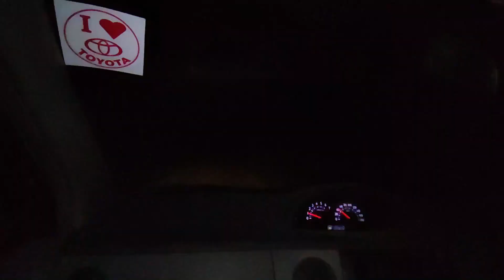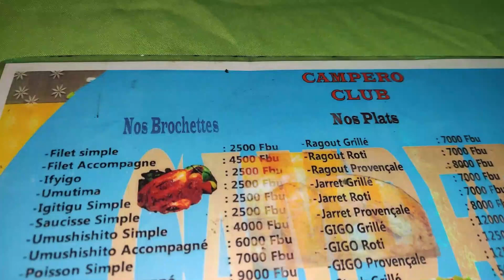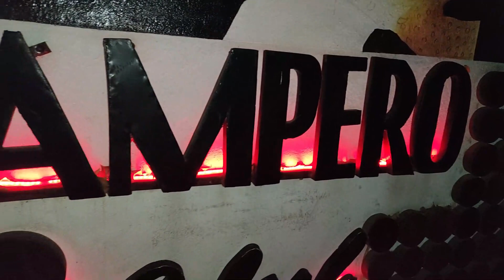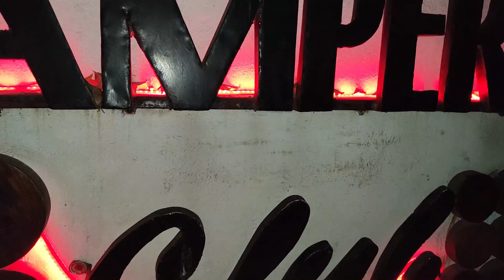Campero Club best place for amazing grill fish | Mukeke Grilled fish | Bujumbura Burundi Nightlife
Hello Everyone,
         I am Javed Ahmed from INDIA and living in Bujumbura,Burundi,AFRICA.  Welcome to my you tube channel "javed clicks".
Burundi Nightlife Kiriri Garden Hotel Bujumbura Burundi | Kiriri Garden Hotel | Nightlife in Burundi
BURUNDI NIGHT LIFE | CAFE GOURMAND BUJUMBURA BURUNDI | WHERE WE CHILL IN BURUNDI | DRIVING IN NIGHT
Ye Explain Kiya Hai Ummeed Hai Aapko Ye Video Bahut Pasand Aayegi

A Beautiful Journey from Bujumbura to Bugarama Coldest Place in Burundi | Beauty of Rural Burundi

Bugarama Coldest Place in Burundi | Kashmir of Burundi Africa,Beauty of Rural Burundi will shock you

Bugarama
centre-ville
stephan pereira
africa
burundi
bujumbura
Driving in Bujumbura city clean road 2019
Driving in Bujumbura city clean road 2020
BUJUMBURA DOWN TOWN CITY 2020 | Driving in Bujumbura city clean road 2020 | Driving around Burundi
Burundi Down Town to Yucca Beach | ऐसा अफ्रीका अपने नहीं देखा होगा | Burundi Africa | Bujumbura 2020
Bujumbura beautiful city in Burundi at the shore of Lake Tanganyika coffee copper cotton
bujumbura burundi city in burundi capital Africa African lake Tanganyika coffee tin ore copper cotton life buildings green history monuments square nature traffic car train station architecture prosperity trade business goods infrastructure shops town warmth friendliness hospitality vacation stay access interpretation presentation guide city wall city ​​wall villages schools hospitals city hall theater
Bujumbura Burundi Africa
Lake Buccaneer flight over tanganyika lake and rusizi river in burundi
Burundi Rally Livingston/Stanley meeting spot Bicycle riders on Bugarama Road National Museum in Gitega Coffee plantations Tea plantations Banana plantations etc
 Missed out Night life Prince Louis Muselium Mwambutsa palace Bulobe making in Imbo Banana beer making and much more to see.
Livingstone-Stanley Monument
BUJUMBURA DOWN TOWN CITY 2019
miss trudy burundi kenyan youtuber bujumbura burundi travel africa wodemaya trumaya africa 2019 burundi 2019 burundi news east africa africa travel love travel vlog burundi news east africa news african youtuber nairobi kenya lake tanganyika what to eat in burundi where to eat in burundi
Roca Golf
Hotel Club du Lac Tanganyika
King's Conference Center
Kiriri Residence
Hotel Source Du Nil
miss trudy
 kenyan youtuber
 bujumbura burundi
 travel africa
 wodemaya
 trumaya
 africa 2019
 burundi 2019
 burundi news
 east africa
 africa travel
 love travel vlog
 burundi news
 east africa news
 african youtuber
 nairobi kenya
 lake tanganyika
 what to eat in Burundi
burundi 2020
bujumbura 2020
africa 2020
east africa 2020
burundi best beach
heart of africa burundi
rumonge beach
saga beach
saga resha beach
kerela beach
black & white beach
yucca beach
Driving Around Bujumbura Downtown in Rainy Day | Heavy Raining in Bujumbura Burundi 2020| Full HD
Driving Around Burundi | Africa ki Khoobsurti dekho mere Camera se | Bujumbura  Burundi | Full HD
Burundi II Bujumbura II Nightlife II Party night II Night clubs II Drinking II Nightlife cost

Thanks